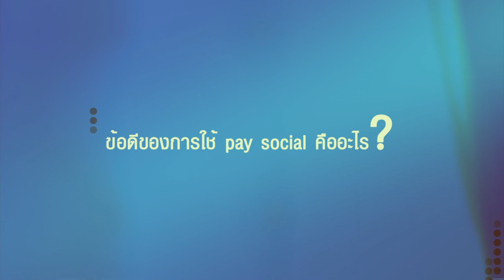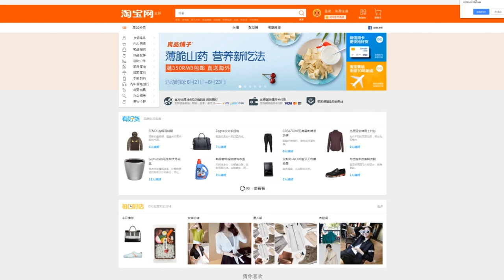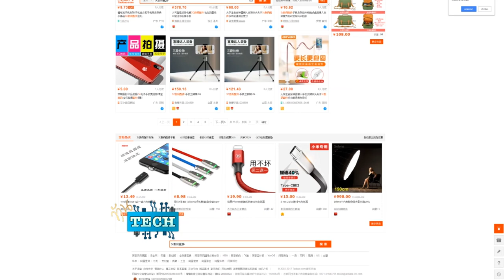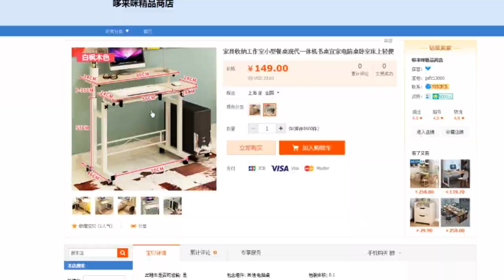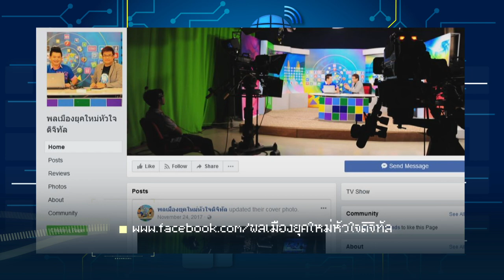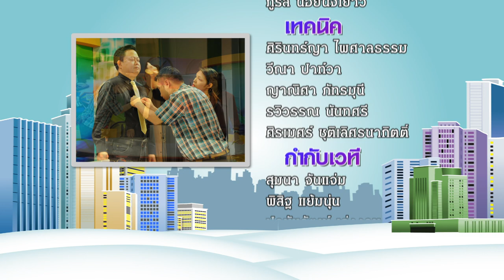พลเมืองยุคใหม่หัวใจดิจิทัล ตอนที่ 37 ระบบชำระเงินออนไลน์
รายการพลเมืองยุคใหม่หัวใจดิจิทัล
ตอนที่ 1 สิทธิและเสรีภาพในโลกออนไลน์
ตอนที่ 2 ข้อมูลส่วนบุคคล ความเป็นส่วนตัว (Privacy)
ตอนที่ 3 การบริโภคข้อมูลสื่อในโลกออนไลน์
ตอนที่ 4 ด้านมืดของโซเชียลเน็ตเวิร์คที่ควรระวัง
ตอนที่ 5 การใช้โซเชียลอย่างมีความรับผิดชอบต่อตนเองและสังคม
ตอนที่ 6 ความรับผิดชอบและผลกระทบบนโลกออนไลน์
ตอนที่ 7 สื่อดิจิทัล
ตอนที่ 8 รู้เท่าทันสื่อ
ตอนที่ 9 การสื่อสารยุคดิจิทัล
ตอนที่ 10  การประยุกต์ใช้สื่อดิจิทัลให้เกิดประโยชน์
ตอนที่ 11 การดูแลเด็กในโลกออนไลน์
ตอนที่ 12 สื่อดิจิทัลสำหรับการเรียนรู้ของเด็ก
ตอนที่ 13 วัยรุ่นกับโลกออนไลน์
ตอนที่ 14 สื่อดิจิทัลสำหรับการเรียนรู้ของวัยรุ่น
ตอนที่ 15 เกม ประโยชน์หรือโทษสำหรับเด็ก
ตอนที่ 16 e-sport อนาคตใหม่ของเยาวชน
ตอนที่ 17 ความปลอดภัยในโลกออนไลน์ ตอน Malware
ตอนที่ 18 ความปลอดภัยในโลกออนไลน์ ตอน phishing
ตอนที่ 19 ความปลอดภัยในโลกออนไลน์ ตอน hacker
ตอนที่ 20 ความปลอดภัยในโลกออนไลน์ ตอน การเก็บรักษาข้อมูล
ตอนที่ 21 ความปลอดภัยในโลกออนไลน์ ตอน สิ่งที่ควรทำเพื่อความปลอดภัย
ตอนที่ 22 บริการดิจิทัลเด็ดๆ ที่ทำให้ชีวิตสะดวกขึ้น
ตอนที่ 23 การใช้กระเป๋าเงินดิจิทัล
ตอนที่ 24 เรียนรู้เทคโนโลยี Blockchain
ตอนที่ 25 Cryptocurrency คืออะไร
ตอนที่ 26 ยุคของสมาร์ทโฟน
ตอนที่ 27 คลื่นความถี่
ตอนที่ 28 เทคโนโลยีบนระบบ 4G
ตอนที่ 29 กว่าจะเป็น 5G
ตอนที่ 30 โลกในยุค 5G เป็นอย่างไร
ตอนที่ 31 การทำธุรกิจออนไลน์
ตอนที่ 32 ค้าขายออนไลน์ที่ไหนได้บ้าง
ตอนที่ 33 เริ่มต้นค้าขายออนไลน์บน Facebook
ตอนที่ 34 ค้าขายออนไลน์บน Line
ตอนที่ 35 เทคนิคการขายของออนไลน์ให้ขายดี
ตอนที่ 36 ระบบขนส่งสินค้า
ตอนที่ 37 ระบบชำระเงินออนไลน์
ตอนที่ 38 Multimedia กุญแจสำคัญของการขายของออนไลน์
ตอนที่ 39 กฎหมายของการค้าขายออนไลน์
ตอนที่ 40 ที่ปรึกษาการตลาดออนไลน์
ตอนที่ 41 Start up คืออะไร
ตอนที่ 42 ช็อปปิ้งออนไลน์อย่างไร ไม่ให้เสียท่า
ตอนที่ 43 10 อาชีพออนไลน์ สร้างรายได้ยิ่งกว่างานประจำ ตอนที่ 1
ตอนที่ 44 10 อาชีพออนไลน์ สร้างรายได้ยิ่งกว่างานประจำ ตอนที่ 2
ตอนที่ 45 สุขภาพดีออนไลน์
ตอนที่ 46 Application ที่ควรมีติดเครื่องไว้
ตอนที่ 47 ของฟรีบนอินเตอร์เน็ต
ตอนที่ 48 วิธีการแก้ปัญหาของการทำงานบนโลกออนไลน์ ตอนที่ 1
ตอนที่ 49 วิธีการแก้ปัญหาของการทำงานบนโลกออนไลน์ ตอนที่ 2
ตอนที่ 50 VR AR MR
ตอนที่ 51 Robot Ai
ตอนที่ 52 บทสรุปการเป็นพลเมืองยุคใหม่